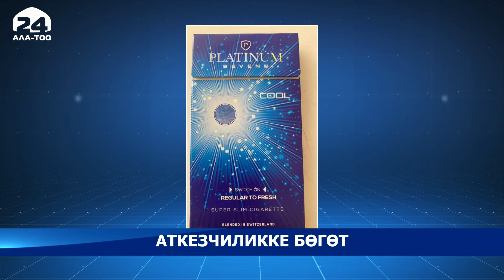Аткезчилик жолу менен чылым жүктөп келе жаткан унаа кармалды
Мамлекеттик бажы кызматкерлери тарабынан ири көлөмдөгү чылымды аткезчилик менен ташып келе жаткан унаа кармалды.